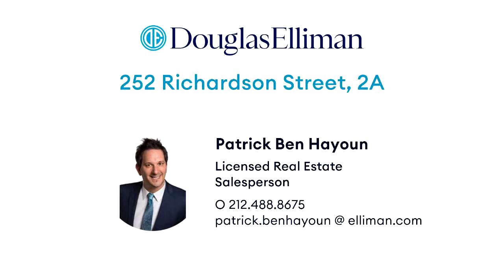252 Richardson Street